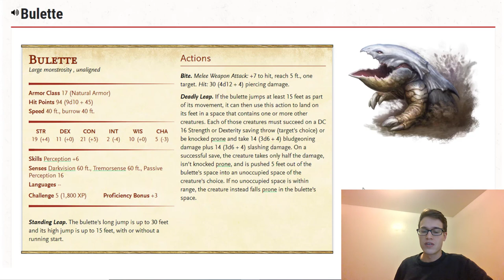The Bulette: Monster Manual | D&D Monster Showcase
A quick video about why I think Bulettes are real neat

Index
0:00 Intro
0:19 Bulette
1:07 Lore
1:38 Tactics
4:35 My Experience
5:24 Improvements to be made
7:03 Storytelling Opportunities
7:50 Outro

Song: Scott Buckley
Artist: Walk with Ghosts